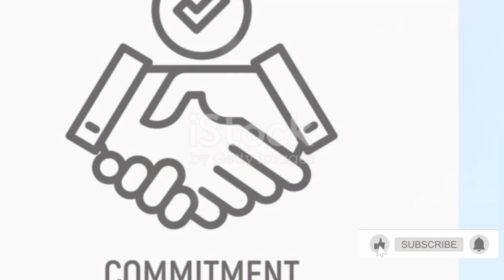-- DragoniValex Community --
The DragoniValex Community's Introduction Video, Made By Invideo AI.